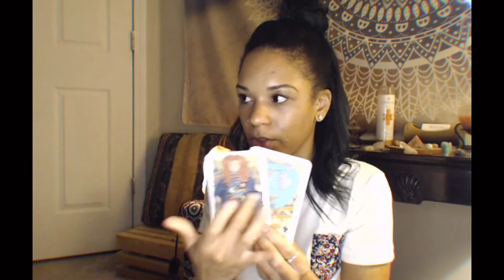Aries Tarot Reading | 4 Month Focal Point Reading (BER months)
Tarot reading for Aries, for the last 4 months of the year. The 'BER' months.

Blessings, light & love 🙏❤️